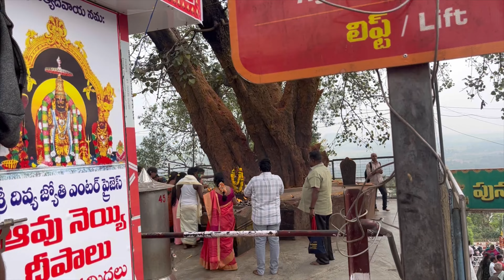పాపికొండలు టూర్‌ Day-2 |Annavaram to maredumelli